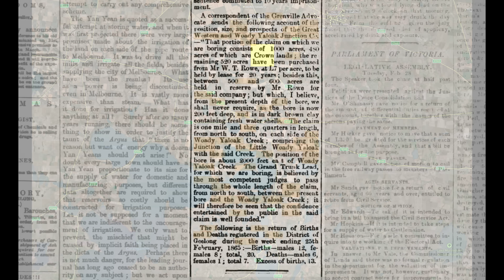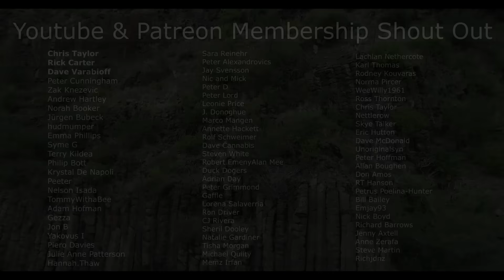There Are Massive Gold Deposits Hidden in These Buried Rivers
Beneath the sweeping expanse of Victoria’s Western District volcanic plains lies one of the most remarkable and overlooked gold resources in Australia. This vast volcanic province stretches from Melbourne’s west through Geelong, Colac and across to Hamilton, forming one of the world’s largest basaltic lava plains. On the surface it appears as nothing more than rich farmland and grazing country, but hidden beneath these fertile soils is an entire goldfield preserved in its original state for millions of years. Before the first eruption, this region was part of the same Ordovician bedrock system that underpins the gold-rich Central Highlands to the north. Ancient rivers flowed southwards from these uplands, carving deep valleys and carrying gold eroded from quartz reefs into wide gravel beds. These waterways produced the same kind of auriferous gravels that once sparked gold rushes across Victoria – but here, their fate would be entirely different.

Around six million years ago, a series of volcanic eruptions transformed the landscape forever. Lava from multiple eruption points poured across the land, filling valleys, damming rivers and spreading in massive sheets over hundreds of square kilometres. In places, the basalt flows reached up to 60 metres thick, entombing the gold-rich river gravels beneath an impenetrable cap. The gold-bearing channels and reefs remained untouched, their deposits locked away in a geological vault that has lasted to this day.

Because of this volcanic barrier, the entire gold system beneath the plains has been left almost entirely unexplored. No prospector has panned the gravels, no deep lead mining companies have tunneled through the basalt, and no rush has ever descended on these hidden valleys. In many areas, the water table lies close to the surface, meaning even if a shaft were sunk through the basalt, miners in the 1800s would have faced constant flooding – a problem their steam-powered pumps could never have overcome. Combined with the lack of visible surface clues, this meant that the rich gold-bearing ground here remained out of sight and out of mind while prospectors focused on more accessible areas.

Modern geological mapping and geophysical surveys have changed the picture entirely. Aeromagnetic imaging, ground-penetrating radar and drilling data from agricultural bores reveal the unmistakable traces of paleochannels – ancient river systems winding their way beneath the basalt cover. These channels are identical in form to the deep leads that produced spectacular yields in the goldfields north of the volcanic plain. Beneath them lies the same Ordovician bedrock that has been proven time and again to host quartz reefs rich in gold. The difference here is that these reefs and gravels have remained completely undisturbed since they were buried.

The scale of this hidden resource is difficult to overstate. Thousands of ounces – and potentially tonnes – of gold could still lie within these buried systems, waiting for the day technology makes their recovery practical. In a state where most historic goldfields have been worked, reworked and scoured for over 160 years, the Western District volcanic plains represent one of the last truly untouched goldfield environments in Victoria. They are, in effect, a time capsule from the gold-rich past – an entire goldfield preserved exactly as it was when the lava came.